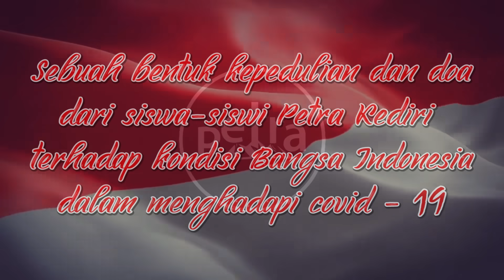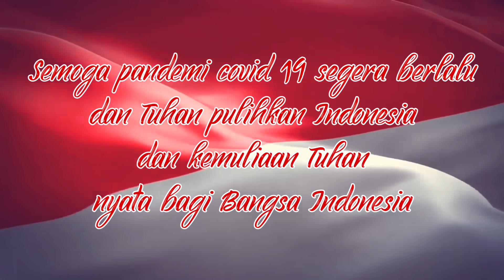Ibu Pertiwi medley Indonesia penuh kemuliaanMu - Covered by Siswa-siswi Petra Kediri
Sebuah bentuk  kepedulian dan doa dari siswa-siswi Petra Kediri terhadap kondisi Bangsa Indonesia dalam menghadapi pandemi covid-19.
Semoga pandemi covid-19 segera berlalu dan Tuhan pulihkan Indonesia dan kemuliaan Tuhan nyata bagi Bangsa Indonesia.